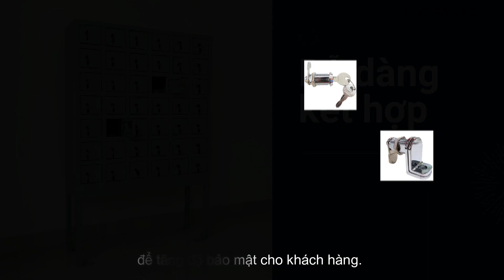GIỚI THIỆU TỦ LOCKER SẮT ĐỰNG ĐIỆN THOẠI | LOCKER & LOCK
Tủ locker sắt đựng điện thoại được sản xuất theo tiêu chuẩn và công nghệ Singapore, với thiết kế linh hoạt, hiện đại, phù hợp với sở thích và nhu cầu của từng khách hàng, doanh nghiệp.
Sản phẩm đựng điện thoại, bóp, ví cho công nhân ở các nhà máy, khu công nghiệp.

►Trụ sở chính HCM: SH02-22, Sari Town, KĐT Sala, Số 74, Đường B2, Phường An Lợi Đông, TP. Thủ Đức, TP. Hồ Chí Minh
►Chi nhánh HN: Lầu 13, Tháp Hà Nội - Số 49, Đường Hai Bà Trưng, Quận Hoàn Kiếm, Tp. Hà Nội
►Chi Nhánh ĐN: Tòa nhà văn phòng Indochina Riverside Tower - Số 74, Đường Bạch Đằng, Quận Hải Châu, Tp. Đà Nẵng